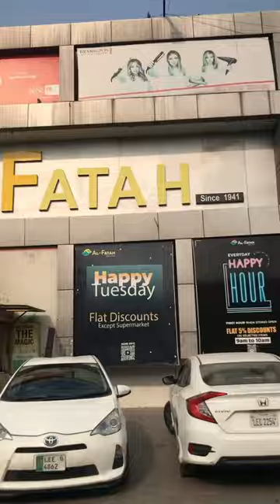Mini Blog 65 | Tried Opa Frozen Stawberry Shake